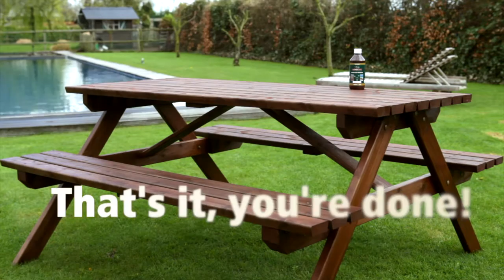Rubio Monocoat - Hybrid Wood Protector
Hybrid Wood Protector now comes in 18 colors.

Rubio Monocoat is a unique hard-wax oil produced in Belgium.  It protects and colours wood in a single coat. Rubio Monocoat is Zero VOC, comes in over 40 colours, is easy to apply and maintain with superior wear and liquid resistance.